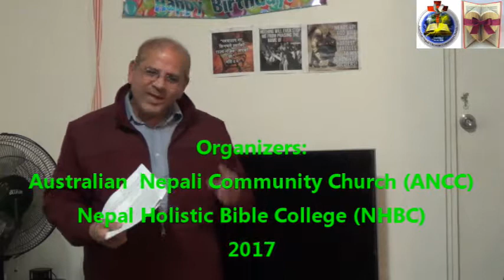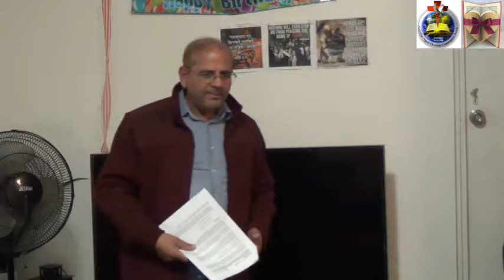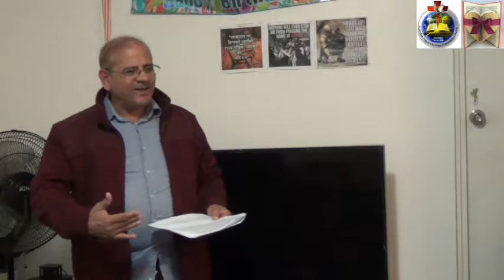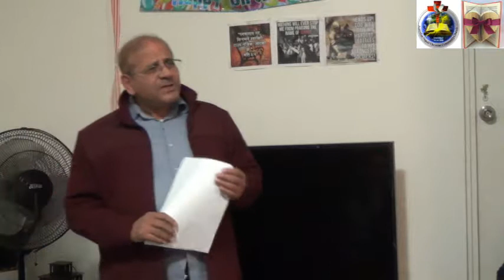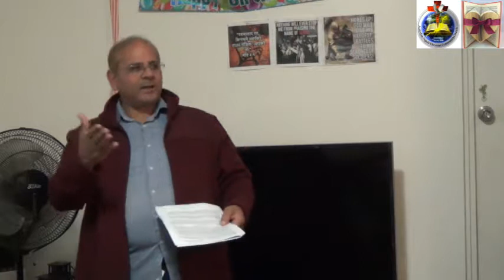SPIRITUAL WARFARE III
CHRISTIAN LEADERSHIP: LESSON 13 C 2
These four kinds of warfare were evident in the ministry of Jesus Christ.  These kinds of warfare must be utilized in the contemporary time in order to keep advancing the kingdom of God here on earth.

Truth Encounter: “Then you will know the truth, and the truth will set you free."

Commitment Encounter: “And anyone who does not carry his cross and follow me cannot be my disciple.” (Luke 14:27 NIV)

Power Encounter and Kindness Encounter:  “…how God anointed Jesus of Nazareth with the Holy Spirit and power, and how he went around doing good and healing all who were under the power of the devil, because God was with him.”  (Acts 10:38 NIV)